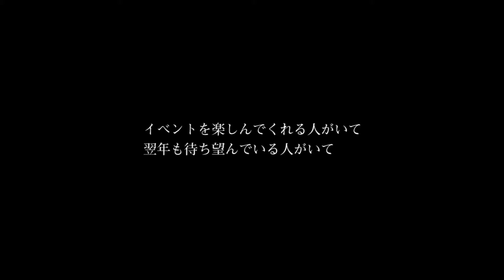【観覧無料】Reborn-ap bank fes × ap park fes 2017 Trailer 10th Anniversary Ver.【8/12(日)@航空記念公園】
Reborn-ap bank fes × ap park fes 2017開催概要！！
今年で10周年を迎えるイベント。4年ぶりに開催されたap bank fes 2016を出来る限り再現しつつ、過去のap bank fesで演奏された曲も厳選してお届けします♪

■開催概要
日時：2017年8月12日(土)
会場：所沢航空記念公園野外ステージ（埼玉県所沢市）
開場：13時00分
開演：13時15分
終演：17時00分
閉場：18時00分
観覧：無料
出演：Park Band ※4チーム構成
協力：重本音楽事務所
備考：雨天決行 ※荒天の場合、中止の可能性有り

■コピーアーティスト
‹ap bank fes 2016再現枠›
Bank Band
Salyu
黒木渚
スガシカオ
ストレイテナー
YEN TOWN BAND
Mr.Children
藤巻亮太
MISIA
ウカスカジー

‹ap bank fes 歴代アーティスト枠›
スキマスイッチ
ASKA
広瀬香美

■ap park fesについて
ap park fesは、ap bank fesという野外ライブのコピーフェスで、本家フェスをこよなく愛する主催者の思い付きで開催しました。
2008年8月から毎年開催しているこのフェスは、年を重ねる毎に関係者やファンが増えていき、今では音響・映像・パフォーマンスどれをとっても、趣味の域を超えた規模になりました。
ただ、それだけ大きな規模のイベントになっても、1人でも沢山の人に、楽しんでもらいたい、「ここまでやるか！？」とビックリされたい…そんな気持ちもあり、運営費を全て出演者で賄うことで、観覧無料での開催を実現しています。